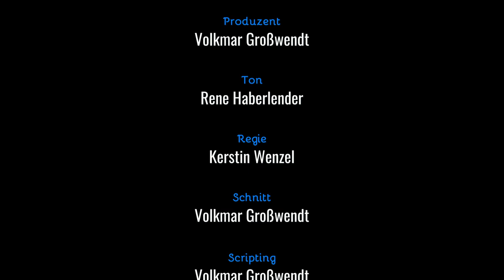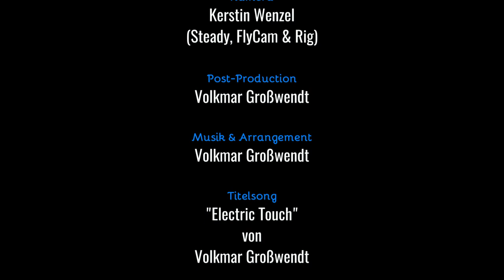Schellenberg RolloDrive 65 Premium - Rollladen Gurtantrieb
Der Schellenberg RolloDrive 65 Premium ist ein moderner und leistungsstarker Gurtwickler für Rollläden mit einer Gurtbreite von 23 mm. Kompakt und mit einem starken Drehmomment von bis zu 10Nm können Rollladenflächen von bis zu 6,0 m² bei Kunststofflamellen und bis zu 3,0 m² bei Holz- oder Aluminiumlamellen sicher auf und ab bewegt werden.

Die Bedienung ist dabei sehr einfach gestaltet und kann manuell, per Automatik-Programmierung, mit einem Funk-Handsender oder auch über das Schellenberg eigene und weiteren kompatiblen Smart-Home-Systemen wie die von ABUS, Paulmann, Steinel der der Telekom Magenta gesteuert werden.

Nutzt zur gezielten Themeninformation doch einfach die folgende Kapitelsteuerung und springt mit einem Klick auf den entsprechenden Zeitcode direkt zum gewünschten Kapitel im Video.

00:00:00  Willkommen
00:01:35  Ausbau Altbestand
00:03:40  Unpacking RolloDrive 65 Premium
00:05:20  Montage des RolloDrive 65 Premium
00:12:58  Programmierung der Endlagen
00:15:56  Zubehör, Sensoren & USB-Stick
00:18:02  Fazit und Preise
00:19:36  Ausblick & Outro

Habt Ihr Fragen zum Update, zu den Produkten oder dem Workshop? Schreibt Sie uns einfach in einen Kommentar. Hat euch der Workshop gefallen? Auch hier freuen wir uns über einen Kommentar, einen Like und eine Weiterempfehlung.